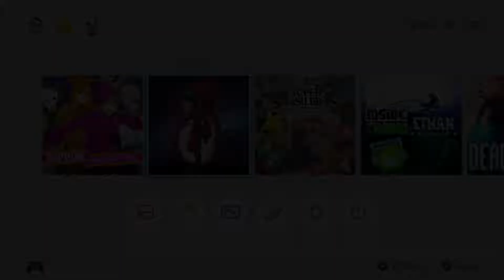SAMSARA DELUXE x NINTENDO SWITCH: first minutes of gameplay!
Samsara Deluxe, il puzzle game in 2D targato Marker Limited, è arrivato lo scorso 31 dicembre sull'eShop di Nintendo Switch.
Oggi noi di GameScore.it vi mostriamo i nostri primi minuti di gioco sull'ibrida di Nintendo: siete curiosi di fare la conoscenza di Zee e vedere i primi rompicapi che si troverà ad affrontare?